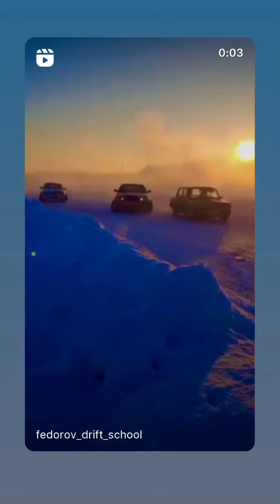Илья Фёдоров (Instagram stories от 6.02.24)